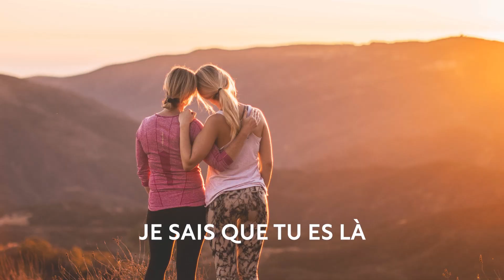Tu illumines ma vie - Anaïs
On vous souhaite un super dimanche avec cette chanson composée et chantée par Anaïs, qui a une voix angélique. Nous souhaitons une magnifique fête des mères à toutes les mamans. Peu importe que vous soyez maman ou pas, que cette fête puisse vous rappeler des moments magiques et précieux de votre vie où vous avez pu être un soutien, où vous avez pu montrer de l’amour et du réconfort, et où vous avez pu donner une épaule sur laquelle pleurer pour quelconque personne que vous avez rencontré.

Vous êtes des femmes incroyables. N’oubliez jamais l’influence que vous avez dans la vie des personnes autour de vous. Vous illuminez des vies.

Bonne fête!

Site internet : FoienChrist.org
Facebook : Foi en Christ
Facebook Group : Foi en Christ - Groupe officiel